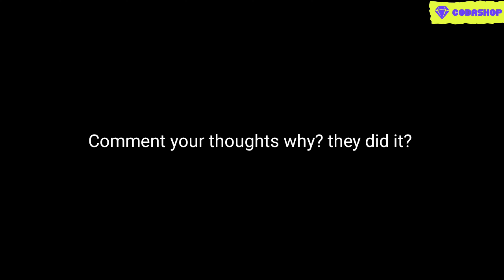Codm Ruined This Skin After Mini Update